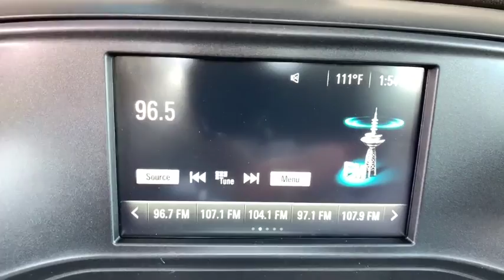2018 Chevrolet Silverado 3500HD Ft. Collins, Brighton, Denver, Commerce City, Westminster, CO U12049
Summit White  2018 Chevrolet Silverado 3500HD available in Ft. Collins, Colorado at Transwest Buick GMC Isuzo. Servicing the Brighton, Denver, Commerce City, Westminster, CO area.
2018 Chevrolet Silverado 3500HD WT - Stock#: U12049 - VIN#: 1GB4KYCYXJF275387

Equipt with dual rear wheels and a service body, this truck is ready to work. Silverado 3500HD Work Truck, 4D Crew Cab, Duramax 6.6L V8 Turbodiesel, Allison 1000 6-Speed Automatic, 4WD. Summit White 2018 Chevrolet Silverado 3500HD Work Truck 4WD Allison 1000 6-Speed Automatic Duramax 6.6L V8 TurbodieselbrbrbrCONTACT OUR INTERNET SALES TEAM TODAY AT ! ONLY AT TRANSWEST BUICK GMC - YOUR PRE-OWNED DEALER OF DENVER! All prices exclude tax,tags,title. Prices include dealer and handling fee of $495.
Engine: Duramax 6.6L Turbo-Diesel V8, Integrated Trailer Brake Controller, Tires: LT235/80R17E AT, Engine Block Heater, 4 Doors, 4-wheel ABS brakes, 4WD Type - Part-time, 6.6 liter V8 engine, Air conditioning, Automatic Transmission, Auxiliary gas tank - 23.5 gal., Chrome grill, Clock - In-radio display, Cruise control, Daytime running lights, Dual Rear Wheels, Dusk sensing headlights, Engine hour meter, Four-wheel drive, Front seat type - Split-bench, Intermittent window wipers, Limited slip differential - Mechanical, Overhead console - Mini, Passenger Airbag, Power door locks, Power steering, Power windows with 4 one-touch, Split-bench rear seats, Stability control - With Anti-Roll, Tachometer, Tilt steering wheel, Traction control - ABS and driveline, Transmission hill holder, Trip computer, Video Monitor Location - Front, wireless phone connectivity